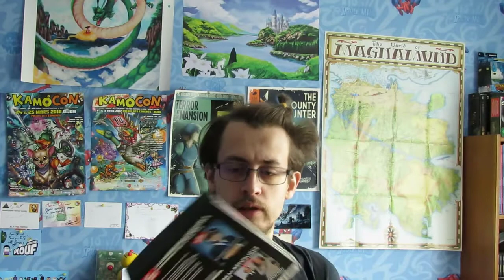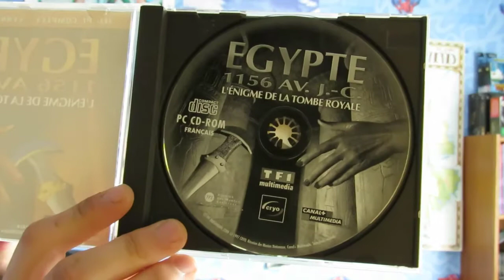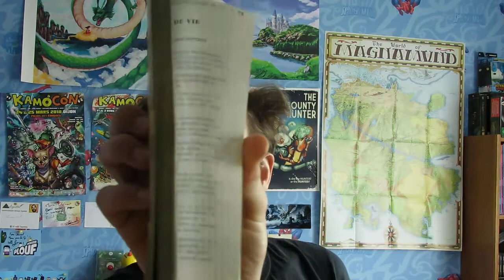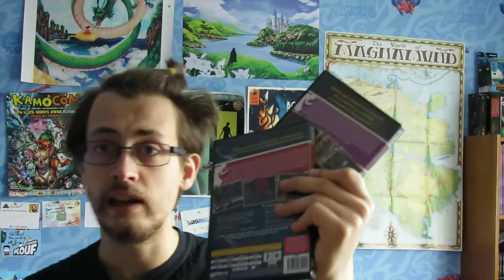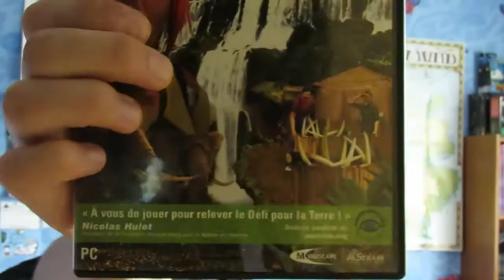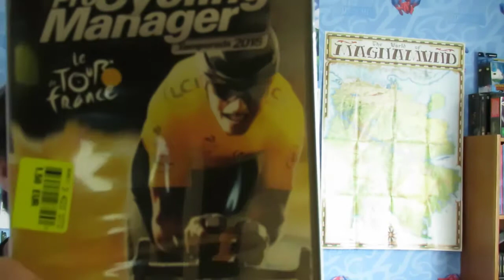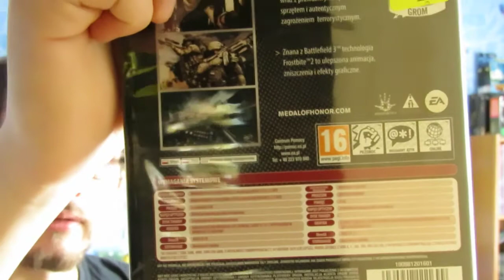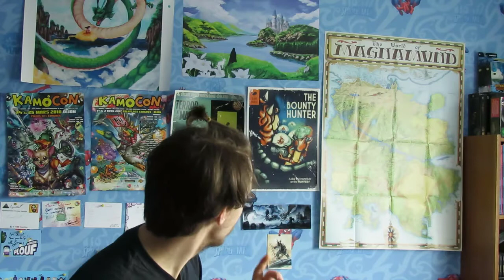RaillTime#36 : Mes jeux PC 24 et une Curiosité BLU RAY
Cette vidéo n'est pas une farce
Plein de jeux et un truc étrange sur Blu Ray